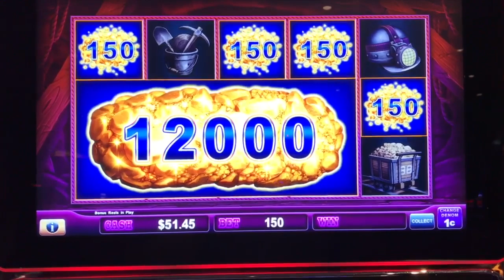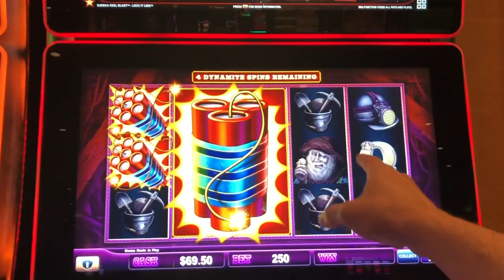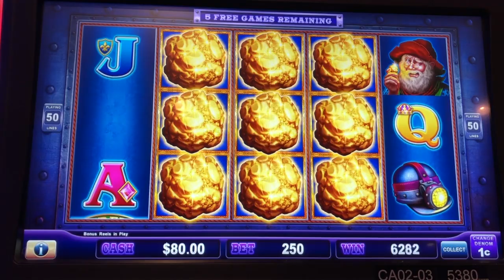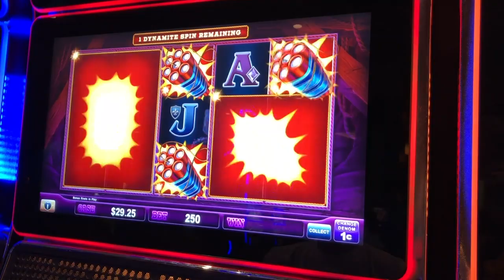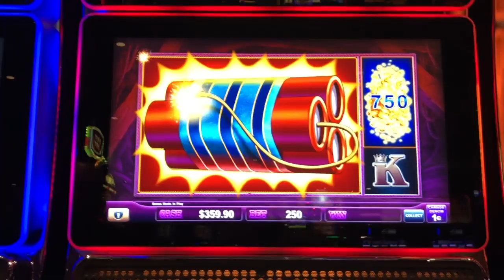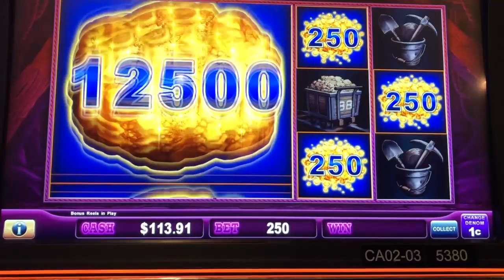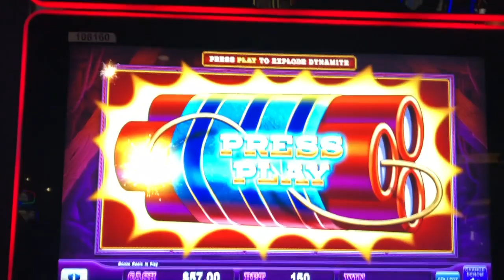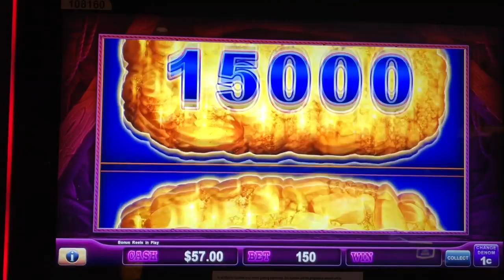FULL SCREEN EUREKA REEL BLAST SLOT BONUS 🧨 OVER $1400 IN WINS ‼️ SLOT SHIMMERS VS LOCK IT LINK